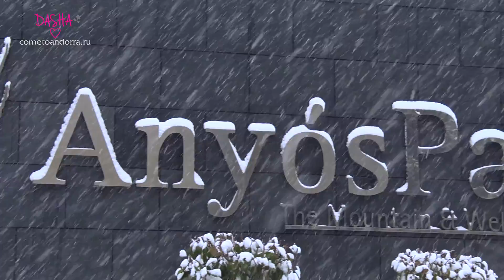Dasha In Andorra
Dasha Kapustina, model and girlfriend of Formula One ace Fernando Alonso, was in Andorra to shoot a series of photos which will be used to promote the Andorran tourist trade. The Luxury Channel was invited along to experience this exclusive, access-all-areas event.